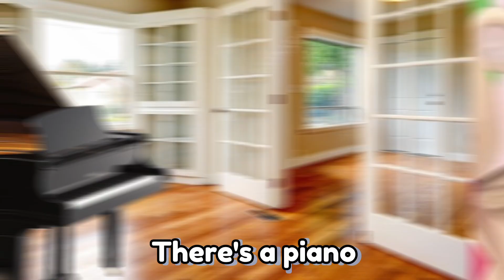𝐓𝐡𝐞 𝐭𝐢𝐦𝐞 𝐄𝐧𝐧𝐚 𝐩𝐥𝐚𝐲𝐞𝐝 𝐌𝐄𝐆𝐀𝐋𝐎𝐕𝐀𝐍𝐈𝐀 𝐢𝐧 𝐄𝐥𝐢𝐫𝐚'𝐬 𝐡𝐨𝐮𝐬𝐞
idk what to say so umm...sans undertale